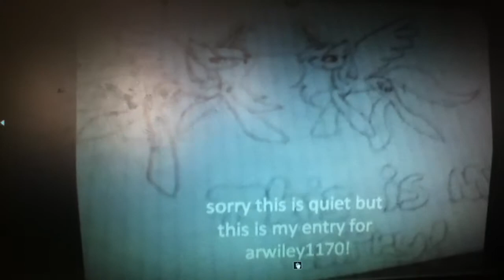the contest results!! WATCH HOLE VIDEO!;3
ok here are the winners and the prizes! WATCH VIDEO PLEASE!
For the people who did not win, youwill be in the group photo!
7th place (gets a shout out) :midnightpony
6th place (gets an icon):kitkatkitty
5th place (gets a slide show on movie maker):lilly mlpstopmotions pff
4th place (gets to be with me on my next icon):Glowing light
3d place(gets a PMV):Mlpstarswirl
2d place(gets a speed paint):Arty tunney
lst place(gets to make a appearance in my bitter side series with jade webb):Mlpcutie
Congrats to the winners! prizes will be made ASAP!